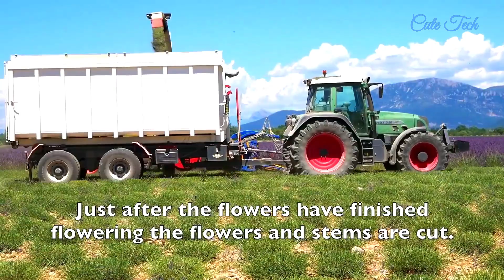How lavender oil is made Lavender harvest lavender oil extraction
For more video, link is given below:
3.how chocolate is made? how chocolate is made from cocoa beans? From cocoa fruit to chocolate bar